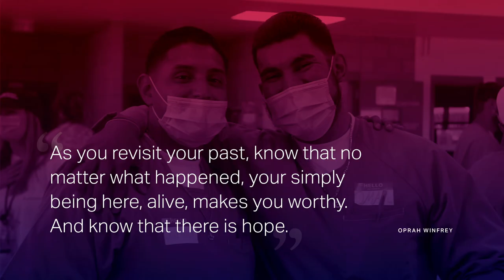Nadine Burke Harris Visits Valley State Prison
Dr. Burke Harris joined the Compassion Prison Project (YT: Compassion in Action) to talk about the health impacts of Adverse Childhood Experiences and share messages of hope.